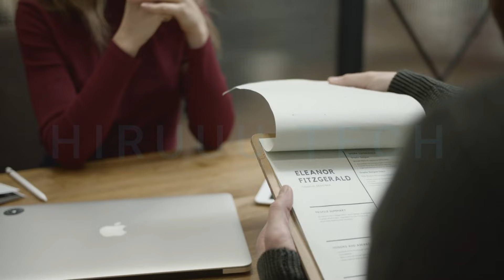Open Papers Vehicle Sri Lanka | Open papers Sinhala | Vehicle Transfer Documents Sri Lanka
This is the Tech and Tutorials YouTube Channel Maintained by "◾​Hiruuu Group◾​". In this video, we discuss "Open Papers Vehicle Sri Lanka | Open papers Sinhala | Vehicle Transfer Documents Sri Lanka". Suppose you are going to buy or sell a vehicle in Sri Lanka, sometimes you can hear a word called "Open Papers". We explain what is open paper vehicle and how to do it and also important facts and info about open paper vehicles. Enjoy this video and Join us.

මේ වීඩියෝ එකෙන් අපි කතා කරන්න බලාපොරොත්තු වෙන්නේ මොනවද මේ ඕපන් පේපර් වාහන කියන්නේ සහ ඒවා කොහොමද ඒ විදිහට ඕපන් පේපර් වෙන්නේ සහ ඒවගේ වාහන මිලදී ගැනීම සහ විකිණීම සම්බන්දවෙන තවත් වැදගත් තොරතුරු කීපයක්.. මේ ගැන හෝ වෙනත් ප්‍රශ්නයක් තියෙනව නම් පහලින් කමෙන්ට් එකක් දාන්න..❤

🔴 Topics :
Automobile Sinhala
Vehicle transfer
Open Papers
Vehicle ownership
Transfer documents